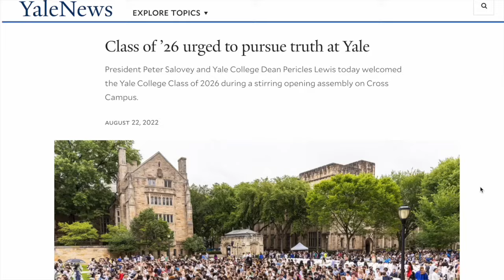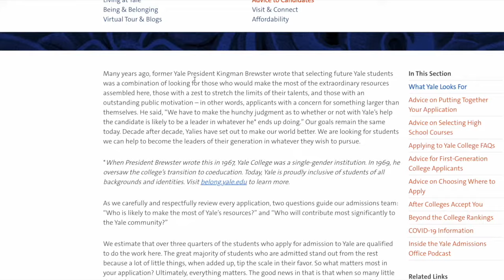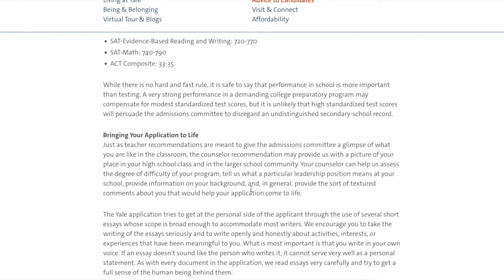reading my *accepted* yale supplement essays (2023) + advice!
Hey everyone! In today's video, I'd be sharing my accepted Yale supplement essays that covered everything from the One China Policy to Plato to Varsity Blue.

I truly poured my heart and soul into crafting these supplements (the process certainly took longer than I anticipated) but it paid off in the end! If you're a current high school student watching this, best of luck to you - you got this, I BELIEVE in you!!! Anyways, I hope this video gave you some inspiration (please don't plagiarize) :)